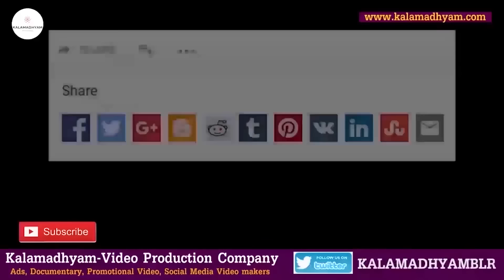"ನಟ ರಘುವೀರ್ ಗೆ ಆದ ಅವಮಾನ ಮತ್ಯಾವ ನಟನಿಗೂ ಆಗಬಾರದು-Ep08-Thriller Manju LIFE-Kalamadhyama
ಈ ಸರಣಿಯಲ್ಲಿ ಖ್ಯಾತ ಸಾಹಸ ನಿರ್ದೇಶಕ ಡಾ. ಥ್ರಿಲ್ಲರ್ ಮಂಜು ಅವರು ತಮ್ಮ ಬದುಕಿನ ಕುರಿತ ನೆನಪುಗಳನ್ನು ಹಂಚಿಕೊಳ್ಳಲಿದ್ದಾರೆ. ನೋಡಿ ಶೇರ್ ಮಾಡಿ, ಕಾಮೆಂಟ್ ಮೂಲಕ ನಿಮ್ಮ ಅಭಿಪ್ರಾಯ ತಿಳಿಸಿ ಹಾಗೂ ಎಂದಿನಂತೆ ಕಲಾಮಾಧ್ಯಮ ಬೆಂಬಲಿಸಿ. ನಿಮ್ಮ ಪ್ರೀತಿಗೆ ಧನ್ಯವಾದ.

Interviewed & Directed by: KS Parameshwar
DOP: Raviraj Hombala
Produced by : Kalamadhyama Media Works.